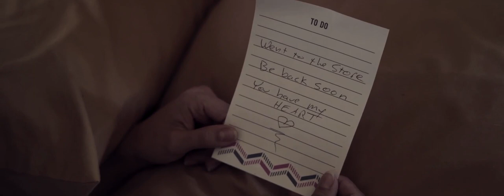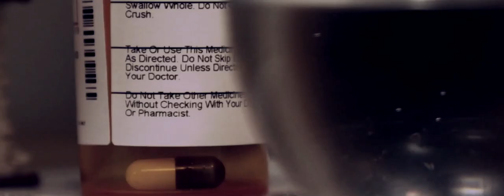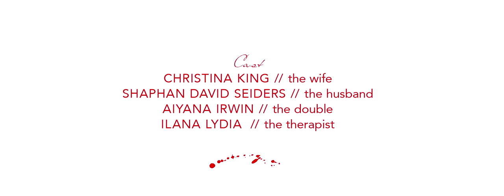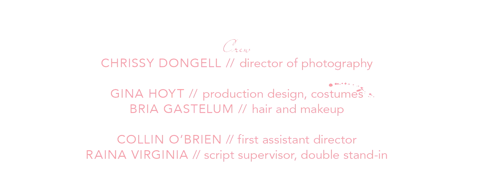Love Drug (2019 Short Film)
A desperate couple takes a promising new drug during a weekend getaway in hopes of rekindling their romance, but the fantasy unravels as wife falls in love with increasingly darker versions of herself instead.